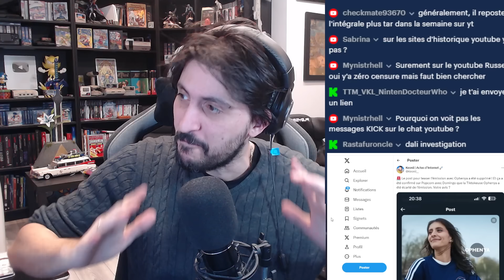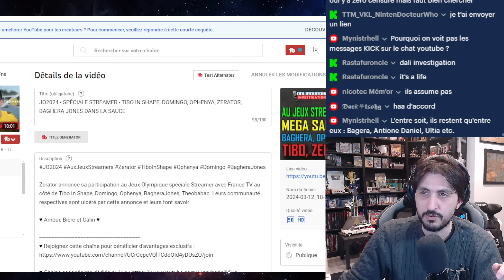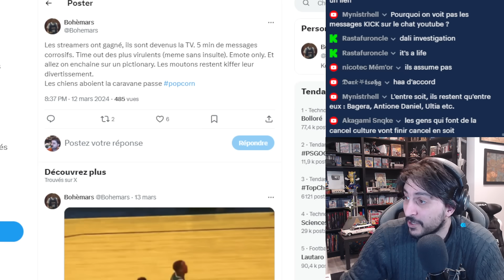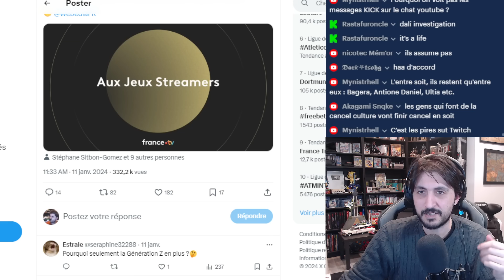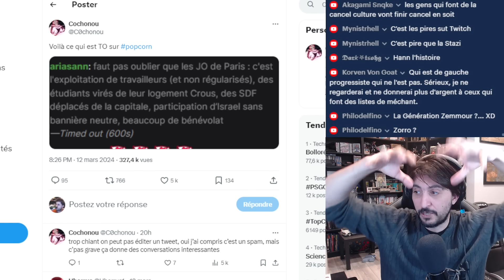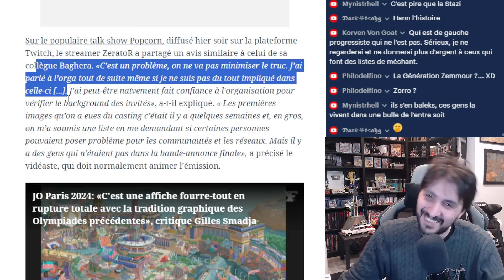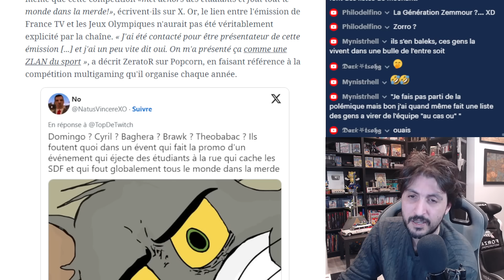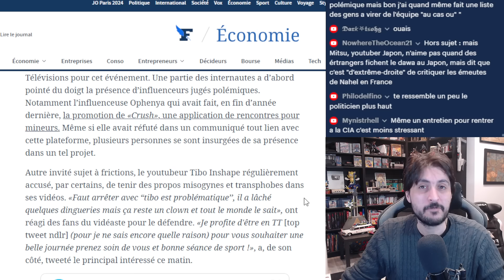FRANCE TV, ZERATOR, POPCORN - SUPPRIME TOUT A PROPOS DE AU JEUX STREAMERS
- France TV supprime le teaser de Au Jeux Streamers
- Popcorn verrouille son tchat et supprime la redif ou il aborde la polémique de Au Jeux Streamer
- Zerator explique n'avoir pas eu le temps de faire le back checking des invités "problématique"
- Zerator annonce le retour du ZEvent
- Bercy Arena supprime la billetterie et toutes mention de Au Jeux Streamers
- Tibo in Shape communique
- Ophenya est d'or et déjà évacué du casting